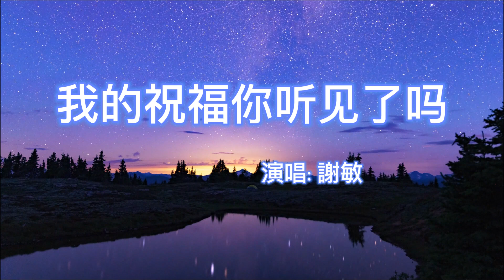我的祝福你听见了吗 演唱: 謝敏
我的祝福你听见了吗

作词：郝立轩
作曲：王立东

祝福你听见了吗
我的思念你感觉到了吗
思念你感觉到了吗
有一种情缘不用来诉说
提起来总是难以放下
有一种牵挂
不用你来叮咛
说起来总是让人淌泪花
想起你的祝福
就像彩信捎来的情话
想起你的问候
就像彩钤深情的表达

你的身体还好吗
像你说的那样吗
你的生活幸福吗
像我想的那样吗
也许你现在过得不错
我对你放心不下
有一种爱恋
不用你来报答
守望着一生
青丝变白发
我的思念
我的祝福
祝福你听见了吗
我的思念
我的祝福
祝福你听见了吗
祝福你听见了吗